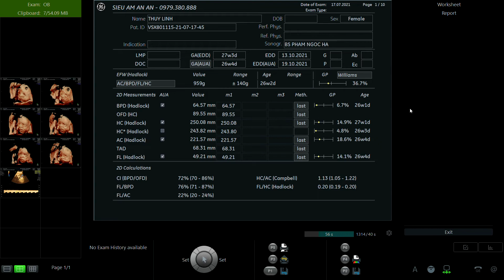PHẠM THỊ THÙY LINH1992 p2